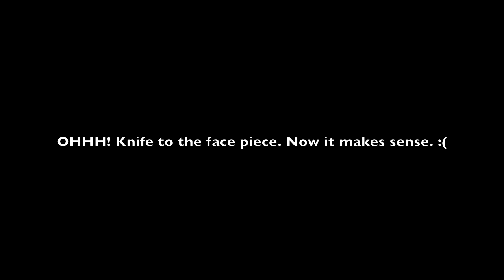Modern Warfare 3 - Epic Knife To The Face - Leaked Video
For 100 % Free Video Games, 100 % Free Gifts and More on WEB